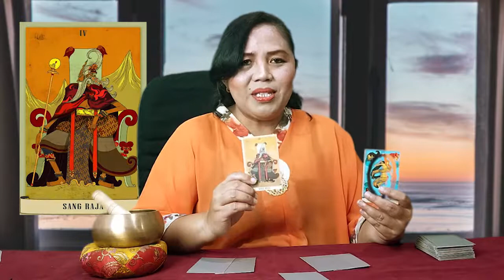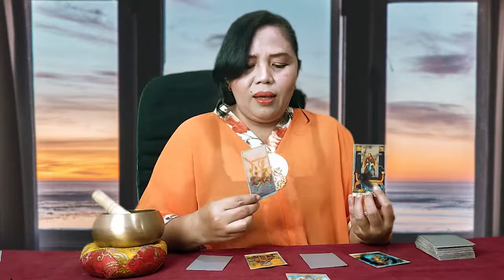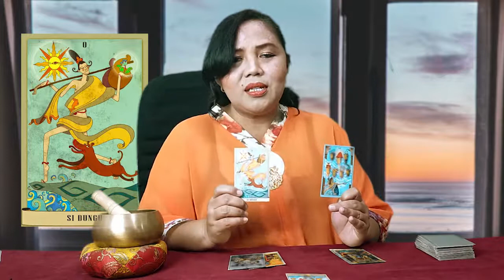Nam Jo hyuk and Bae suzy's romance, Will they date? ( ENGLISH/KOREAN/LATIN SUB )